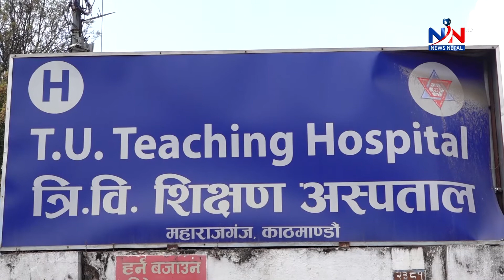# NewsNepal Television pradhanmantri swasthye Report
मृगौला प्रत्यारोपण बिहान ९ बजेदेखि शुरु .